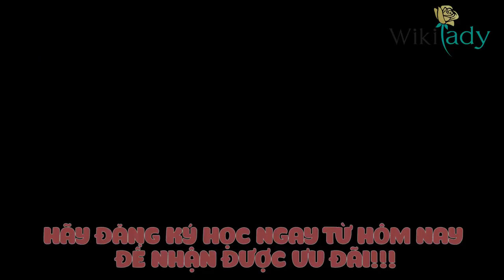Phiêu với “triệu triệu đóa hồng” trên bánh rau câu 3D | Vẽ tranh hoa hồng siêu đẹp trên bánh thạch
Khóa học sẽ giúp bạn
Bí quyết nấu base trong vắt tuyệt đối, không tì vếtCác tip để luôn nấu base như ý - bất bại: Từ cách chọn nồi, lượng nước, loại bột rau câu sử dụng tới thời gian canh bếp, điều chỉnh nhiệt độ và từng bước lọc base.Cách pha màu để vẽ hoa với cả màu tự nhiên và màu thực phẩm để bạn tiện ứng dụng với bất cứ nguyên liệu nào.Tỉ lệ chuẩn để bạn tự ước lượng và lên công thức cho rất nhiều chiếc bánh thạch khác trước khi trang trí.Chi tiết từng bước vẽ được từ hoa hồng cánh tròn xinh tới cánh cong, từ dáng thẳng đến dáng nghiêng, từ vẽ nụ tới vẽ lá, tỉa cành và cách tạo phom khiến dáng hoa yêu kiều, tự nhiên và mềm mại nhất.Bí quyết tạo nên cốt thạch rau câu cùng bột gạo đỏ tạo màu hoa hồng cực kỳ sắc nét và giống y màu hoa thật.Cách cầm kim và thao tác khi đi kim dễ dàng, chắc chắn và giúp tạo hình hoa đều tay nhất.Cách dùng bộ tỉa vẽ hoa thẳng, hoa nghiêng, tạo hình cảnh vật trang trí nghệ thuật cho bánh.Cách đổ đế, chọn màu đế giúp các mẫu hoa trên đế bánh vô cùng nổi bật.Bí kíp tạo hình hoa hồng Anh - Hoa Juliet sống động như thật với những lớp cánh cuốn bênh trong và cánh tròn ôm bên ngoài.
Dù vụng đến mấy, bạn cũng sẽ tự làm được 5 loại hoa hồng rau câu 3D tuyệt đẹp hội tụ đủ 3 yếu tố: Ngon mắt, ngon miệng và ngon cả mũi.
Hoa hồng cơ bản: hồng nhung Việt Nam
Hoa hồng nâng cao
Hoa hồng ngoại (hồng Juliet)
Một giàn hồng leo màu hồng tím thơ mộng vẽ bằng kim Y tế G 18
Hoa hồng ngẫu hứng – Mẫu hoa không cần kim thiết kế, bạn sẽ “trồng” được bằng bất cứ loại kim nào có trong tay.

Khi đã “nghiện” thạch rau câu 3D, hoa hồng là mẫu trang trí có sức thôi miên, khiến bạn không thể dừng kim để tiếp tục sáng tạo ra những bông hoa đẹp hơn.
Khóa học gồm 15 bài giảng, hơn 3 giờ nội dung sẽ đưa bạn từ một cô gái chưa từng cầm kim y tế sẽ thành một “chủ vườn hồng thạch 3D chuyện nghiệp”, cho dù bạn chưa từng qua một lớp học thạch nào.
Giúp bạn tiết kiệm chi phí, giảng viên Huyền Đào đã gói rất nhiều kinh nghiệm thực tế và gộp các kiến thức từ vỡ lòng, cơ bản đến nâng cao trong khóa học này.
Có nhiều tín đồ rau câu 3D phải đi khắp nơi, bỏ ra số tiền lên tới cả 5 triệu đồng cho 01 mẫu hoa. Với khóa học này, chưa bằng 1/10 số đó, bạn đã sở hữu trọn đời 5 mẫu tuyệt đẹp và bí kíp để bạn tạo ra hàng trăm mẫu khác, lại còn được hỗ trợ cung cấp nguyên liệu thực hành tới tận căn bếp nhà mình.
Dù bạn ở bất cứ đâu, chỉ cần bạn yêu thích làm bánh thạch và đăng ký khóa học này, bạn chắc chắn sẽ thành công.
Sau khóa học, bạn sẽ hoàn toàn tự tin với trình độ làm bánh rau câu của mình. Bạn sẽ có thể làm bánh cho gia đình thưởng thức, tặng người thân và thậm chí khởi nghiệp kinh doanh và kiếm thêm thu nhập không nhỏ từ chính niềm đam mê cùng đôi bàn tay khéo.

CÁC KHÓA HỌC NỔI BẬT:

- Khóa học xôi hoa đậu: Thổi hồn cho xôi việt truyền thống
- Làm Thạch rau câu 3D đẹp không tưởng chỉ bằng kim y tế G18
- Combo eo thon dáng đẹp từ A đến Z cùng Lazum3
- Combo khóa học giảm cân, đốt mỡ tại nhà với Michelle Võ
- Khóa học trang điểm cơ bản cho người mới bắt đầu
- Combo 3 khóa học làm thạch rau câu từ cơ bản đến nâng cao Thiên nga – Công – Hạc
- Tập thở trị liệu toàn thân, kéo dài tuổi thanh xuân
- Chữa nói ngọng – Kỹ năng giúp bạn có giọng nói cuốn hút

Xem thêm rất nhiều khóa học khác được cập nhật thường xuyên trên wikilady.vn